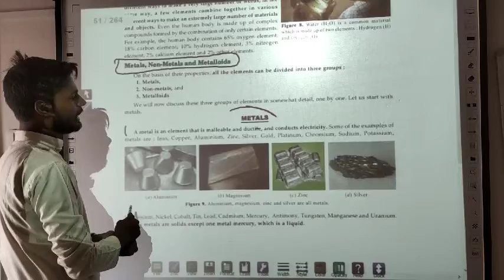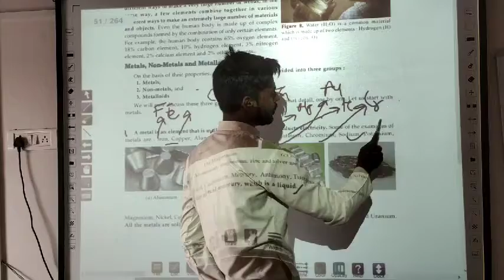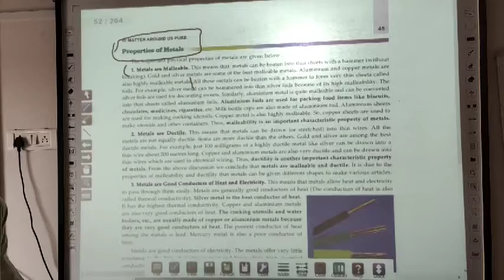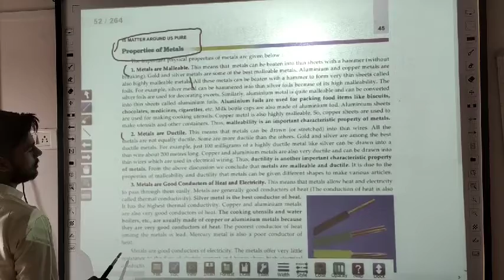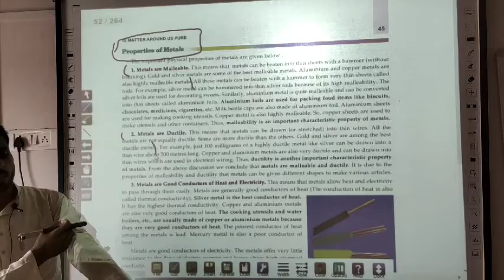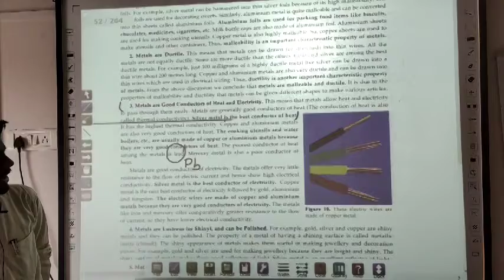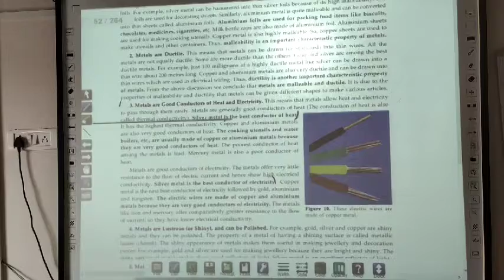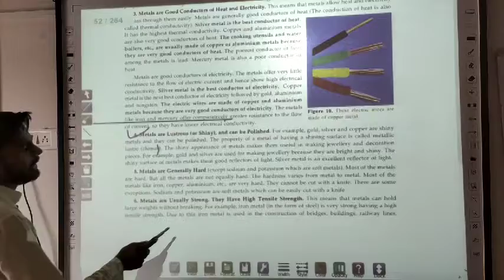5 Is Matter Around Us Pure??? Chapter-2 of class 9 Chemistry by Jass Sir